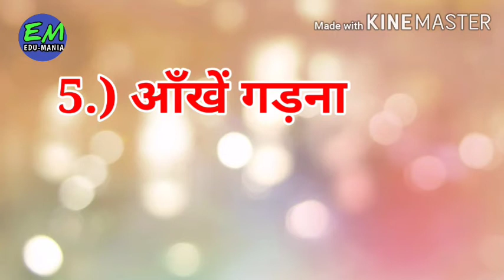Hindi Phrases||Very Important ||Mostly Used||With Krishna Sharma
The video is about Hindi Phrases that is mostly used in daily life.It is very important for students and Hindi phrase learners.You can use this Hindi phrase in your daily.It is also very important for Competitive Exam.I hope you will like these Hindi phrasal.Thank you!